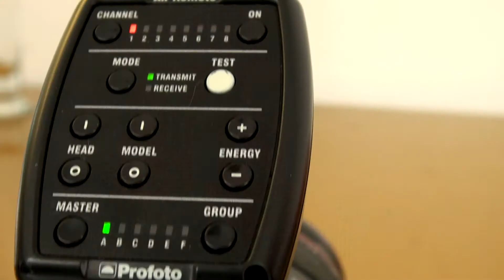Fiesta de Brillos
Los brillos se vienen de día y de noche y qué mejor probar este look en las fiestas. Backstage de Revista Para Ti Chile. Producción: Anahí Miralles, Fotografía: Simón Pais, pelo y Maquillaje Vero Mónaco con Bobbi Brown.